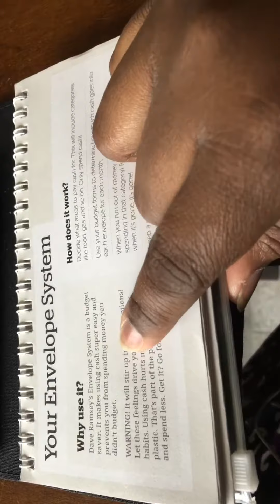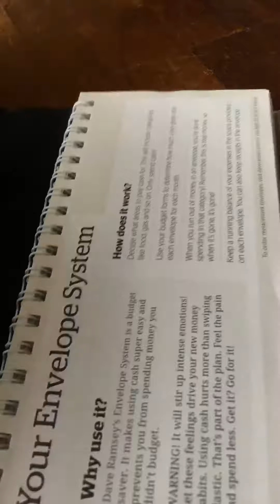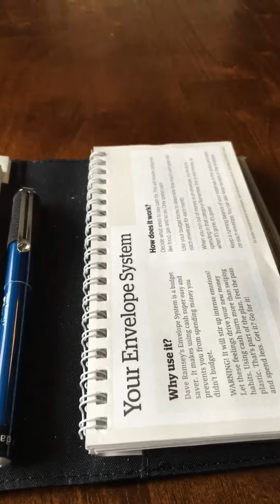Dave Ramsey Cash Envelope wallet system 2016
Hello all and thanks for dropping by my page. I will be doing videos documenting my debt free journey every Monday and Friday! This first video is about the Dave Ramsey wallet for 2016.

Daveramsey.com
Amazon.com